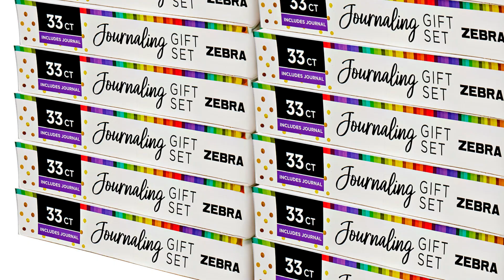From Studio to Costco: Creating Zebra Pen's Journaling Set in 10 Days!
From design studio to scoring a deal with Costco🖊️✨ Stephen Gould's Chris Venezia spearheaded the swift creation of Zebra Pen's Journaling gift set, proving that great things can happen in just 10 days. 🦓

See more of how we create solutions for your industry